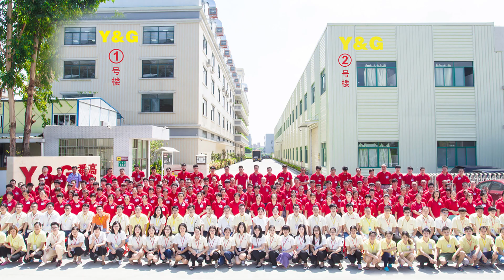Popular Commercial Luxury Inflatable Yarch Slide for Adult Water Parties |Y&G Inflatables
Most exercise in the hot summer involves water.
We are pleased to recommend this inflatable yacht water slide that has become increasingly popular with children and adults in recent years. It is made of high-quality PVC with a smooth and waterproof surface.
This inflatable water slide is great for kids to jump on and adults to just relax on.
Usage: Can be placed on ponds, lakes, rivers, swimming pools, floors and ocean balls, suitable for both children and adults.